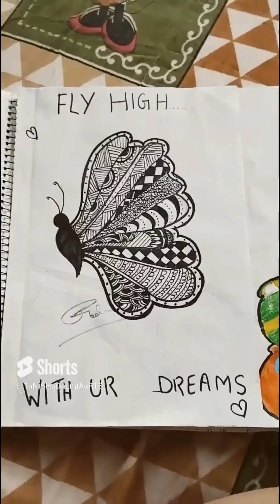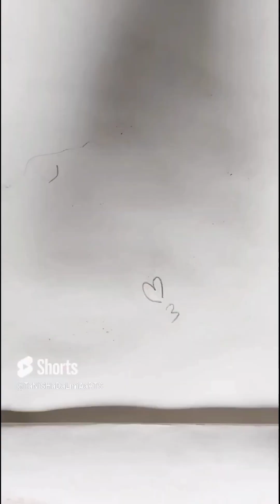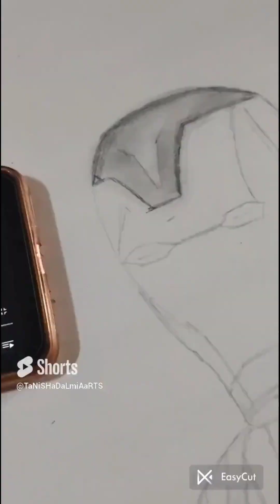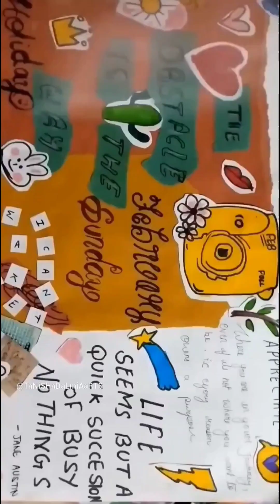shorts compilation part1